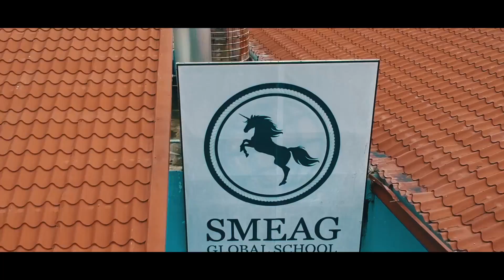[フィリピン 英語 留学] SMEAG 語学学校 / 短期留学 : SMEAG Global School